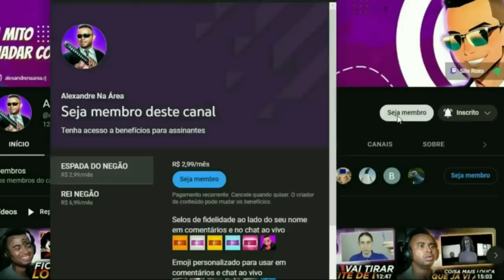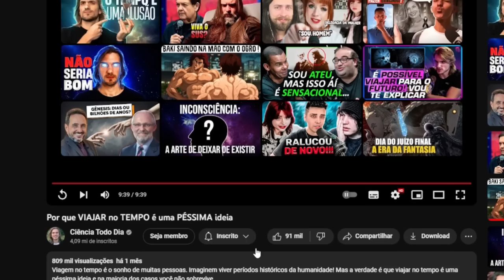Por que VIAJAR no TEMPO é uma PÉSSIMA ideia @CienciaTodoDia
💻 Configurações do meu PC:

Processador: Fx 8320e
Mobo: Ga970 USB3
GPU: GTX 1660 Super GDDR6